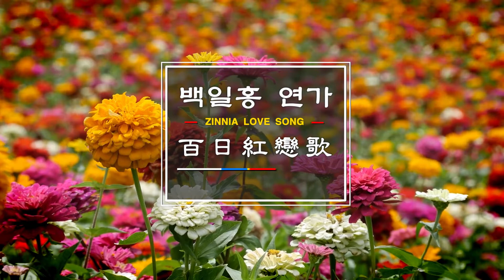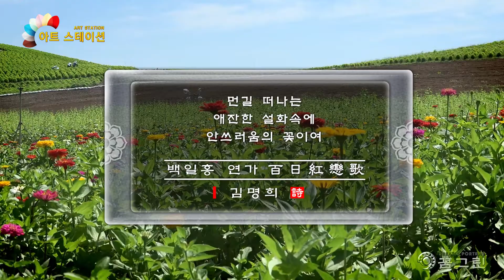백일홍 연가ㅣ작시:김명희 ㅣ영상:꿈그린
백일동안 색색마다
다른 사연으로
피었다 지는꽃

노랑나비 흰나비
어느것이 꽃이요
무엇이 나비인가

뜸한 시선속에
한여름 내내
너를 생각했다
봄꽃 이었음..

따가운 햇살
등에 업은채
지탱하며 인내하다

가을이 오고서야
먼길 떠나는
애잔한 설화속에
안쓰러움의 꽃이여

=백일홍 연가ㅣ작시:김명희 =